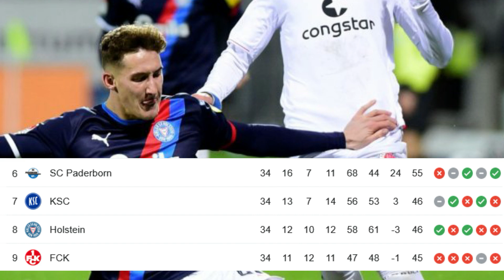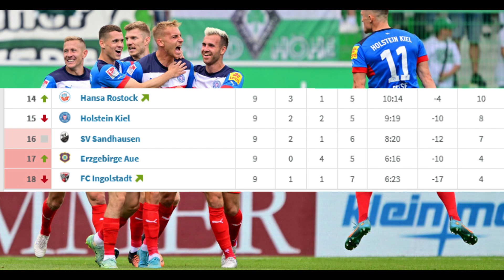RELEGATION 3.0 Für Holstein KIEL MÖGLICH ?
Holstein Kiel hat eine brutal guten Saisonstart in die 2.Bundesliga 2023/2024 hingelegt !
Mit 12 Punkten aus 5 Spielen sind sie sogar besser gestartet als in die beiden Relegations Saisons 17/18 und 20/21 in der 2.Bundesliga !
Doch wie seiht es mit einer Relegation 3.0 für Holstein Kiel ind der 2.Bundesliga aus ?
Ist es möglich im Aufstiegsrennen in der 2.Bundesliga mit zu mischen nachdem man die letzte Saison auf dem 8.Platz beednet hat ?
Was denkt ihr wer steigt in die Bundesliga auf ?